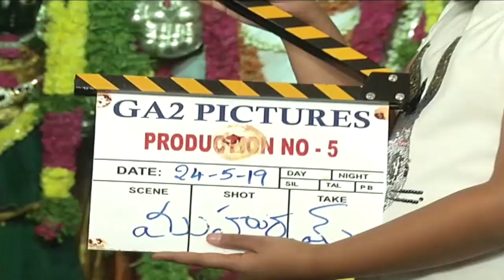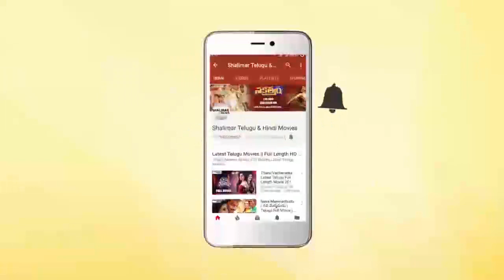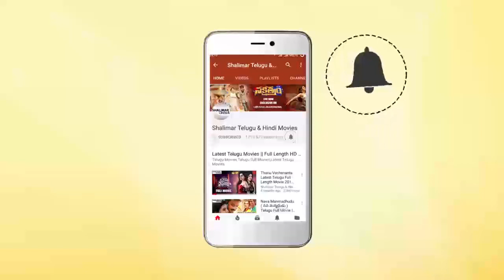Akhil New Movie Opening || Nagarjuna, Amala, Allu Aravind, Allu Ayan || Shalimarcinema